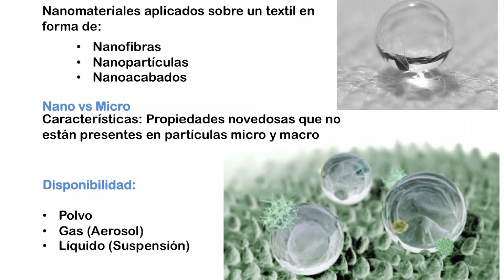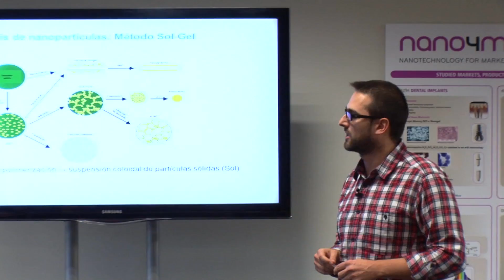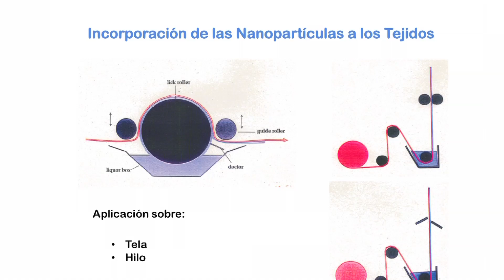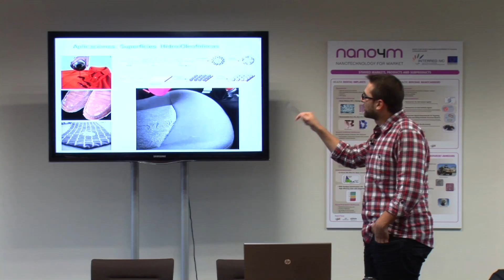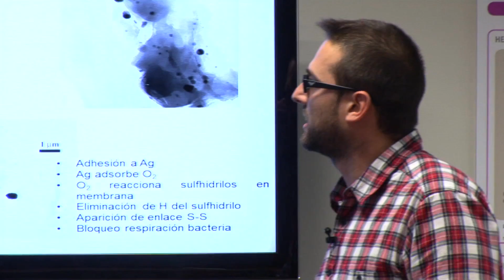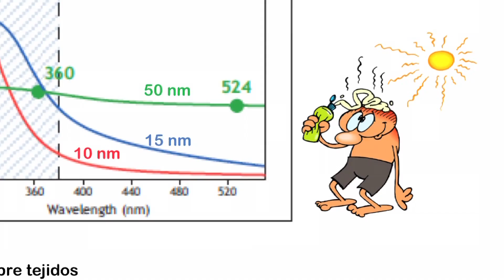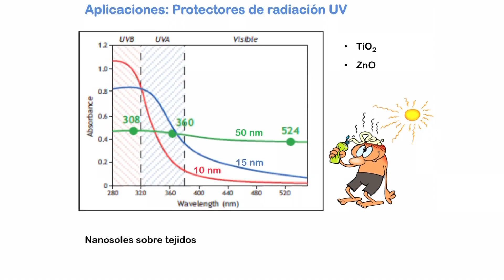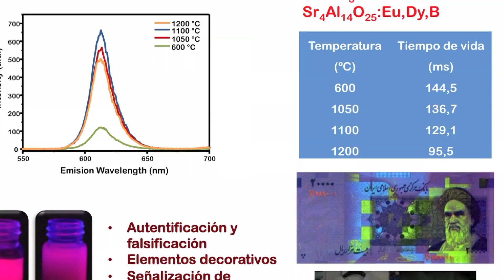Aplicaciones de los nanomateriales en los textiles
Charla impartida por el Dr. Carlos Fidel Gutierrez (Investigador del CINN-CSIC) acerca de las aplicaciones de los nanomateriales en productos textiles. Jornada de Puertas Abiertas del CINN. 15/11/2011